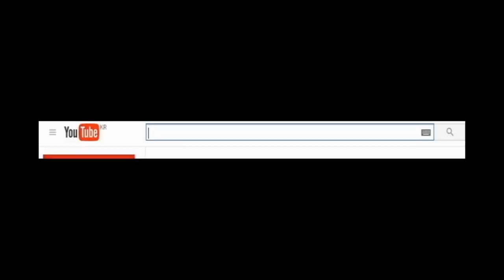재넌 ● 롤이 재밌는 이유 랭크 트롤 Best 편 [ 이 영상은 실제입니다 ]